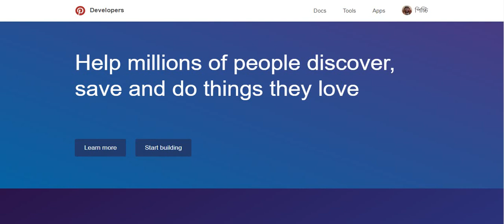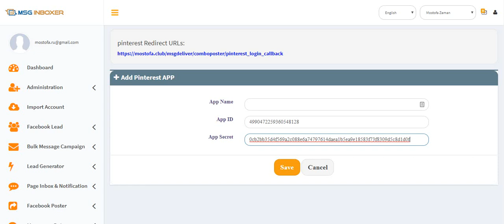How to create Pinterest APP?